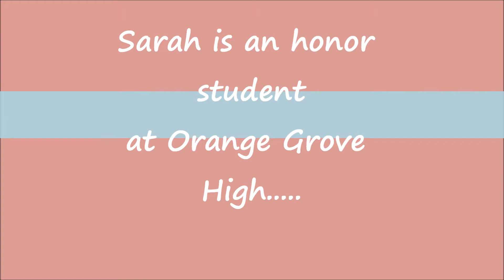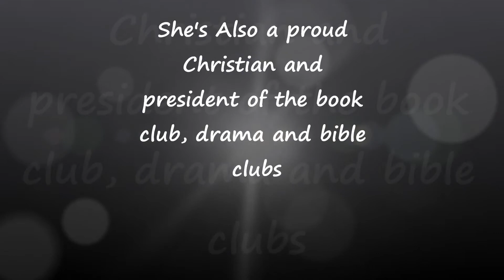When Sarah Wakes Up Ep 3: Meet Sarah Penna !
In Episode 3 We meet the star of our show .Sarah Penna herself a bright, sweet christian girl who's an honor student at Orange Grove High who actually likes Mr. Whitemore's english class ! Sub, comment and like ! :)